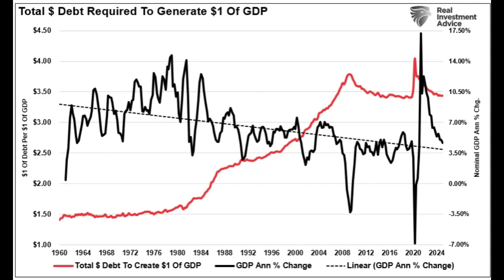The US Stock Market Bubble: Unpacking Extreme Valuations and the Illusion of Safety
"As it happens, the disconnect becomes even more dramatic when you compare the production of goods since Q4 2007 with the constant dollar value of goods consumption (PCE) during the same period. That is to say, cumulative real consumption of goods (durable and non-durable) rose by 62% but domestic industrial output was up by only 1.4%!"